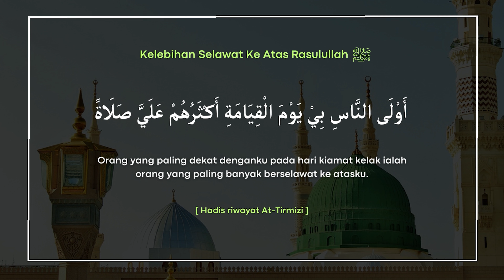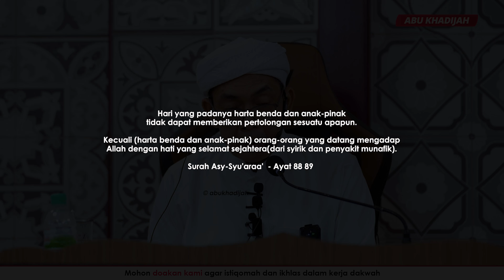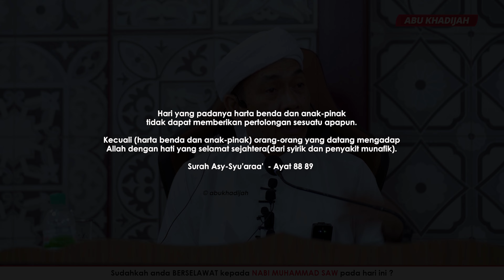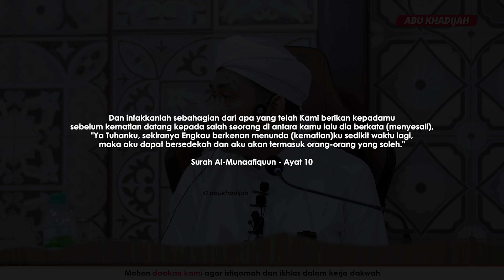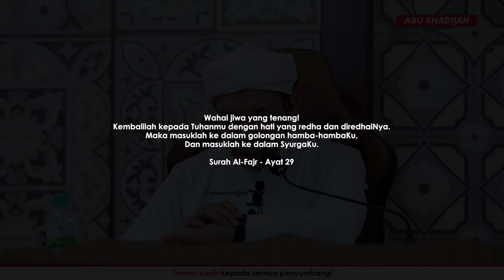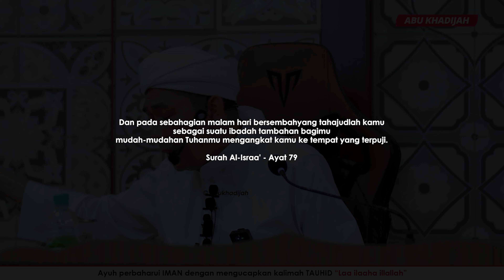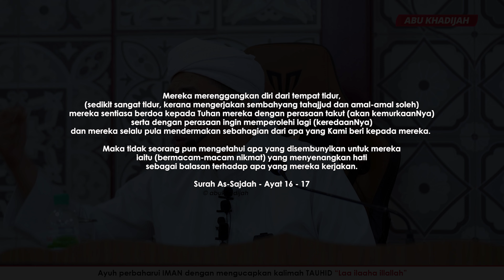Putus Silaturahim Umpama Isytihar Lawan Allah 😥 | Ustaz Ahmad Rizam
Okt 2023 | Masjid Hashim Yahya

💖 Ceramah

Maahad yang diusahakan oleh Ustaz Ahmad Rizam
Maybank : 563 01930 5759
Darul Atiq Dakwah Center